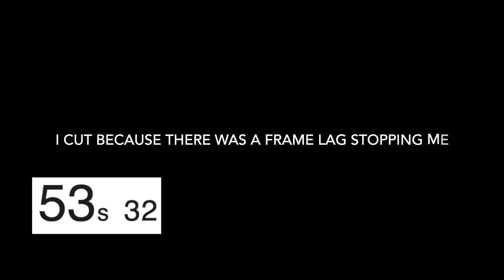Impulse Run 3:12.92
One frame from 13 seconds